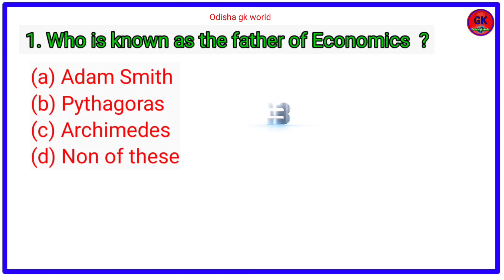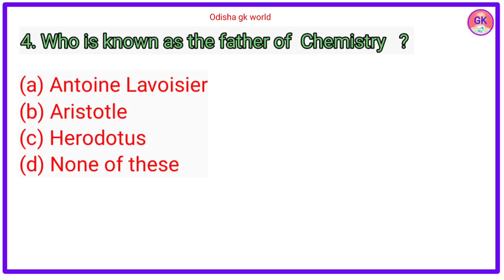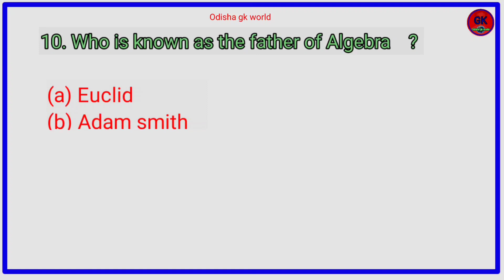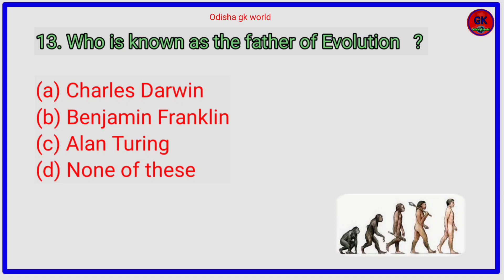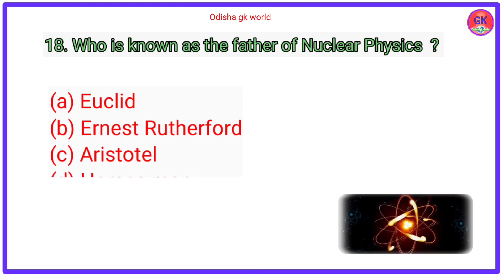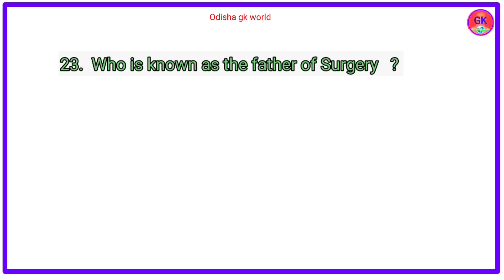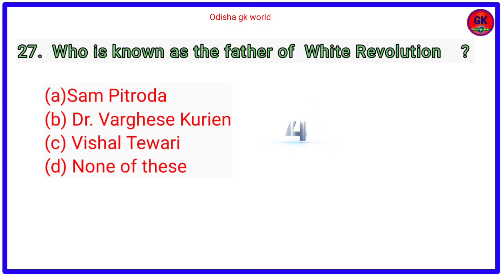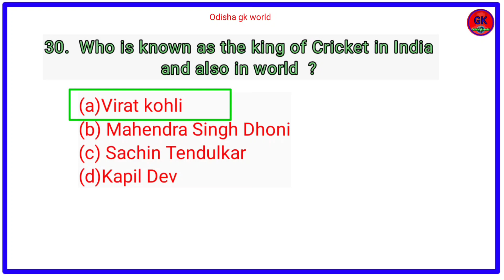General knowledge, General knowledge and answer for every compitative exam.Odisha gk world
general knowledge

General knowledge, Top gk which is most important for your every Cimpitativ exam.
 Grop B, Civil Services Examination (UPSC) XavierAdmissionTest (XAT) Indian